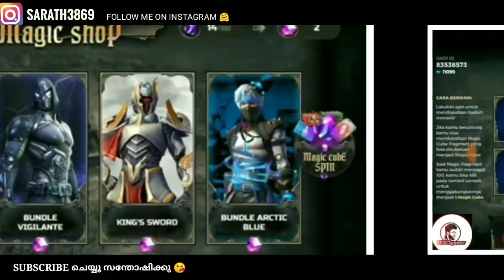Magic shop event 100% genuine || new bundles for magic cube exchange